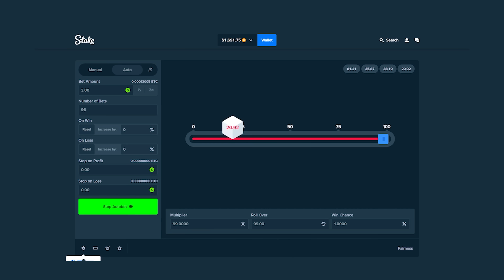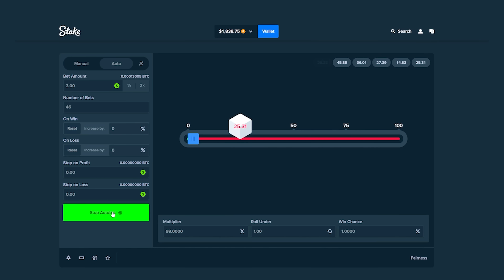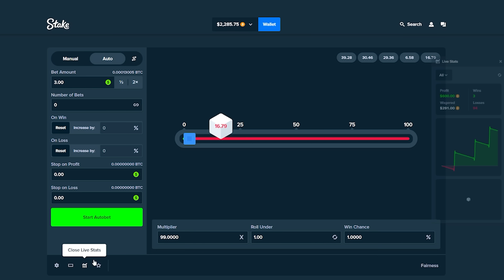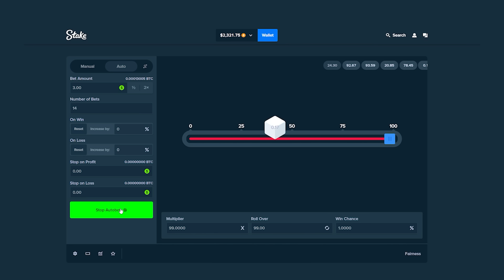I MADE $1000 IN 4 MINUTES ON STAKE...